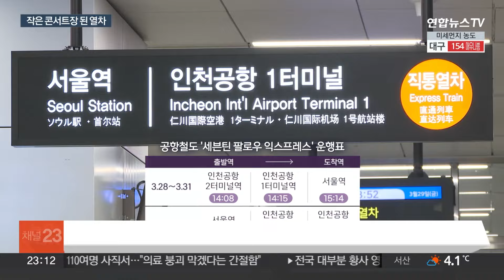K팝 열풍에 '아이돌 테마열차' 등장…해외팬 사로잡아 / 연합뉴스TV (YonhapnewsTV)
K팝 열풍에 '아이돌 테마열차' 등장…해외팬 사로잡아

[앵커]

K팝 공연을 보기 위해 한국을 찾는 해외팬들이 점점 늘고 있습니다.

이런 해외팬들을 사로잡기 위해 아이돌을 테마로 한 열차까지 등장했는데요.

특별한 추억을 선사하며 팬들의 마음을 사로잡았습니다.

한웅희 기자가 열차를 타 봤습니다.

[기자]

인천공항에서 서울역으로 향하는 공항철도.

열차를 타기 위해 팬들이 줄지어 섰습니다.

열차 안으로 들어가자 아이돌 그룹 '세븐틴(SEVENTEEN)'의 목소리가 팬들을 맞습니다.

열차 곳곳에 마련된 사진과 세븐틴을 소재로 한 디자인에 탑승객들은 추억을 남기기에 여념이 없습니다.

흘러나오는 노래와 영상은 작은 콘서트장을 방불케 합니다.

탑승객 대부분은 이번 주말 인천아시아드 주경기장에서 열리는 세븐틴의 콘서트를 보기 위해 입국한 해외팬들입니다.

오직 팬들만을 위한 테마열차에 공연에 대한 기대감은 더 커졌습니다.

[해외팬 / 중국 상하이] "멀리서 휴대전화로만 보다가 드디어 직접 세븐틴을 볼 수 있다는 생각에 너무 설레요. 내일이 빨리 왔으면 좋겠어요."

공항철도는 오는 2일까지 매일 편도 1회 테마열차 '세븐틴 팔로우 익스프레스'를 운행합니다.

온라인 플랫폼을 통해 1인당 1만8천원에 승차권을 예매할 수 있는데, 이날 준비된 255석 모두 매진됐습니다.

역사 라운지에는 세븐틴 공연을 기념하는 굿즈 증정 코너와 포토부스 등도 마련됐습니다.

[김무원 / 공항철도] "한국을 방문한 해외팬들이 콘서트뿐 아니라 케이팝 문화와 한국의 관광을 즐기고 갈 수 있도록 인천공항에서 서울역까지 콘서트 테마 열차를 운행하고 다양한 이벤트를 준비했습니다."

K팝 열풍 속에 해외 팬들을 잡기 위한 홍보 방식도 변화하고 있습니다.

영상취재 기자 이상혁